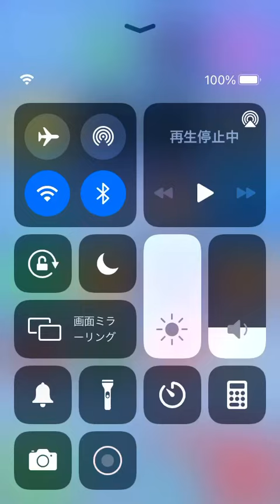モンスト 号外モンストニュース